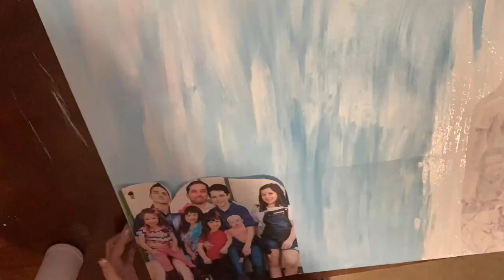The Bryan's ~ Time Lapse by Rebekah Molander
This is a 30X24 Photo Transfer Mixed Media on Canvas I did for my brother.

Thanks Bendsound.com for the music